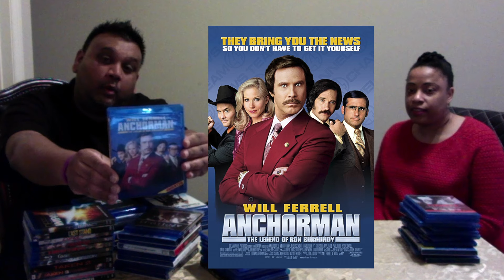20 MOVIES you must watch!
In this video vlog, we're sharing 20 movies you can watch at home by yourself or with a date with your Netflix or Youtube account.  From romantic comedies to action flicks, we've got you covered. So come on, let's get popcorn and snacks ready and cozy up with some of our favorite movies!

Get ya popcorn ready & all your snacks! We discovered a stack of awesome movies that you need to see, or just re-watch! That's right! Your heard it!

👍  THUMBS UP 👍  This Video! 🔔  Make sure to Enable ALL push notifications!  🔔